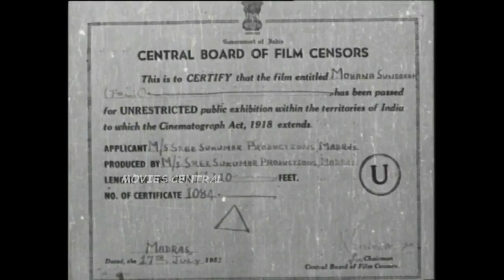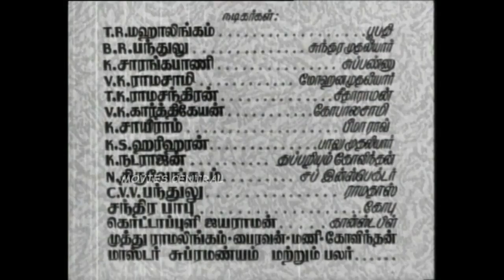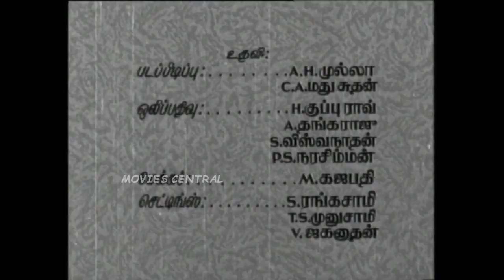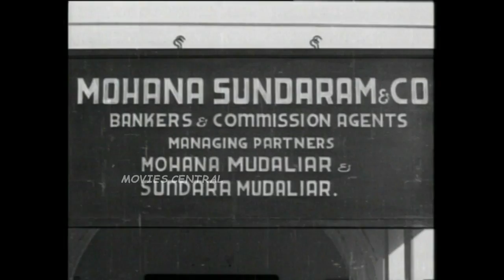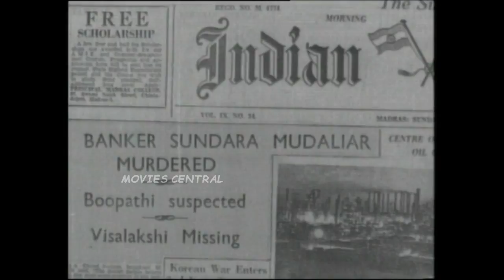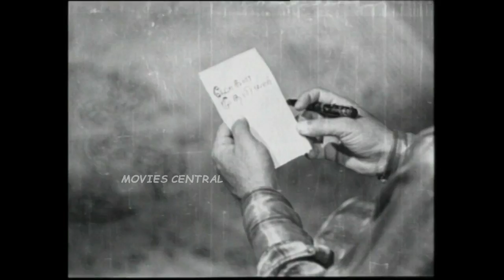Mohana Sundaram Full Movie HD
Mohana Sundaram (தமிழ்: மோகன சுந்தரம்) is 1951 Detective Fiction movie was directed and script were written by A. T. Krishnasamy. Music by T. G. Lingappa assets to the movie. The film starring T. R. Mahalingam, S. Varalakshmi B. R. Panthulu, V. K. Ramasamy and K. Sarangapani played lead with Chandra Babu, T. R. Ramachandran, G. Sakunthala and Suseela played portraying supporting roles. The film was based on detective story of same name by J. R. Ranga Rajan. The film was an average success.

Directed by A. T. Krishnasamy
Written by A. T. Krishnasamy
Screenplay by A. T. Krishnasamy
Story by A. T. Krishnasamy
Based on Mohana Sundaram by J. R. Ranga Rajan
Starring T. R. Mahalingam,S. Varalakshmi,Chandra Babu,V. K. Ramasamy,K. Sarangapani
Cinematography A. Shanmugam
Edited by T. M. Lala
Production
company         Neptune Studios
Distributed by Sri Sukumara Productions
Country  India
Language Tamil